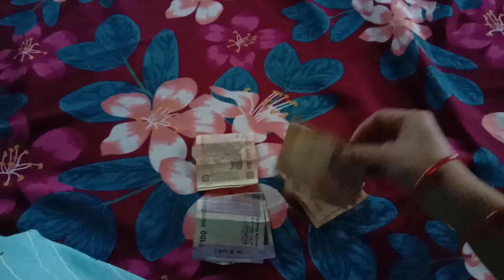बारिश और मैगी🍝💓💓..or foolo ki cutting lagana shuru🌱🌹😊💓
ठन्डे मौसम मे..maggi enjoy🍝💓💓..or foolo ki cutting lagana shuru🌱🌹😊💓